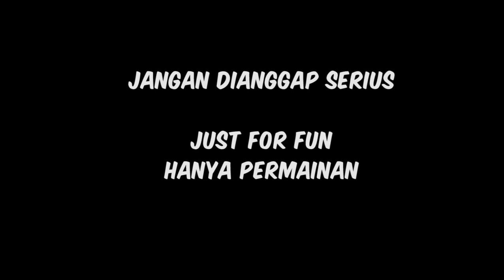GILA BENER!! KERETA INI TERBANG DIANTARA GEDUNG PENCAKAR LANGIT 😳 | Trainz Simulator Indonesia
Assalamualaikum warahmatullahi wabarokatuh 🙏, Alhamdulillah bisa upload lagi ☺️, lanjutan video kemarin nih, kalau kemarin terbang menyebrangi sungai, kali ini menyebrangi gedung2, bagaimana keseruannya? Yukk simak terus videonya 👍🍉

Addons
Rute by azmy asyrof ijo Gandrungmangun
Cc204 by RRS_YT
Kawis by GETA
Ketel by BY87
KRD by ARF
K1 18 by GETA
Cc206 by KAI
Cc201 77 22 by SDT